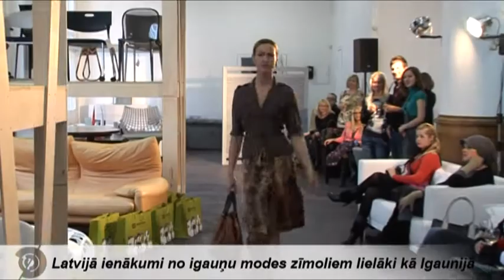Baltika Group prezentē Rīgā jaunākās tērpu kolekcijas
Modes preču mazumtirgotājs Baltika Group Rīgā prezentēja savu zīmolu jaunākās modes kolekcijas. Modes bizness atgūstas pēc krīzes un neraugoties uz to, ka Baltika Group gada pirmajos mēnešos slēdza 4 veikalus, uzņēmuma ieņēmumi ir pieauguši salīdzinājumā ar 2010. gadu. Un Latvijā, salīdzinājumā ar citām Baltijas valstīm, Baltika Group ienākumu palielinājums ir bijis vislielākais. Uzņēmumam šobrīd ir 116 veikali, kas izvietoti Latvijā, Lietuvā, Igaunijā, Krievijā, Polijā un Ukrainā, un tā pamatā ir vertikāli integrēts biznesa modelis, kontrolējot visas modes procesa stadijas -- dizainu, ražošanu, piegādes ķēdes vadīšanu, izplatīšanu, loģistiku un mazumtirdzniecību. Tērpus rada igauņu dizaineri un daļa no tiem tiek arī saražota Igaunijā. Piemēram, Monton, kas ir igauņu brends, ir apģērbis arī Latvijas olimpisko izlasi Pekinas Olimpiskajām spēlēm.